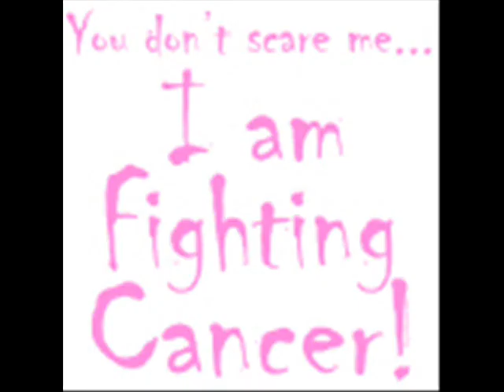Cancer video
Kids Rule!